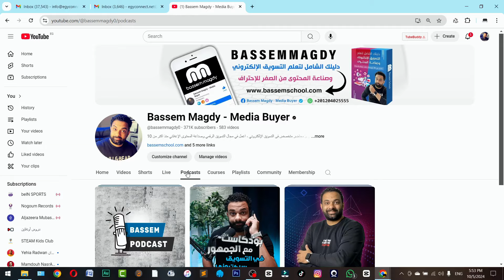استفيد بوقتك واسمع وشاهد باسم بودكاست و بودكاست مع الجمهور فى التسويق الإلكتروني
في هذا الفيديو، أقدم لكم لمحة حصرية عن اثنين من برامج البودكاست المميزة على قناتي! الأول هو "باسم بودكاست"، وهو برنامج حواري شيّق أستضيف فيه نخبة من رواد الأعمال والمشاهير في عالم السوشيال ميديا. هدفنا من هذا البرنامج هو استكشاف قصص النجاح، والتحديات التي واجهوها، والدروس القيمة التي اكتسبوها على مر السنوات. من خلال هذه الحوارات، نطلع على نصائح قيّمة وخبرات من أشخاص ناجحين في مجالاتهم المختلفة، ما يعطي لكل مشاهد فرصة لتعلم شيء جديد ومُلهم يساعده في رحلته الشخصية والمهنية.

البرنامج الثاني هو "بودكاست مع الجمهور"، والذي يركز بشكل كامل على الجمهور والتفاعل المباشر معهم. في هذا البرنامج، أستقبل مكالمات هاتفية على الهواء مباشرة من المشاهدين، وأقدّم استشارات متخصصة في التسويق الإلكتروني. سواء كان لديك استفسار عن كيفية إدارة الحملات التسويقية، أو كنت تواجه تحديات في جذب عملاء جدد، هذا هو المكان المناسب للحصول على إجابات وحلول مبنية على خبرة طويلة في مجال التسويق الإلكتروني.

لا تفوتوا هذه الفرصة للمشاركة، الاستفادة، والتفاعل مع ضيوفي في "باسم بودكاست"، أو لطرح أسئلتكم المباشرة في "بودكاست مع الجمهور"! نلتقي في حلقات مليئة بالمعلومات القيمة والنصائح الذهبية.

اول منصة عربية مصرية لتعلم التسويق الالكتروني وصناعة المحتوى من الصفر للاحتراف